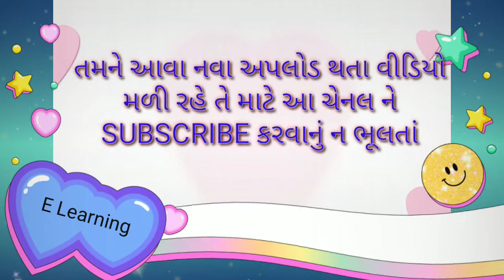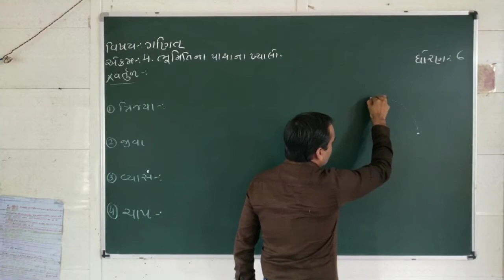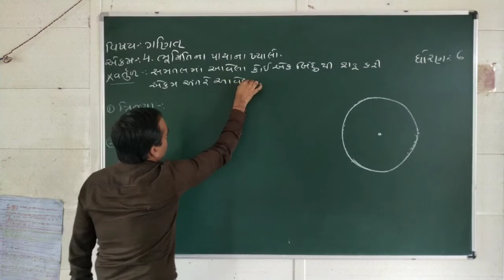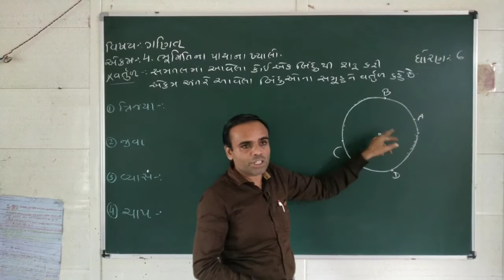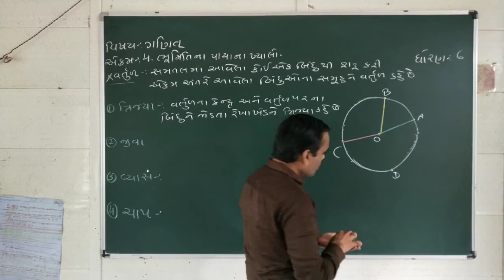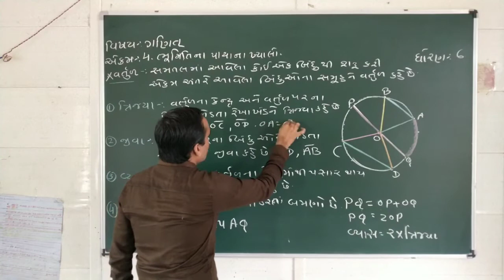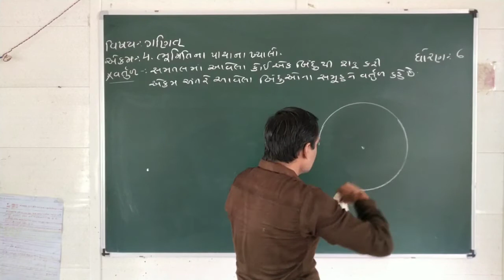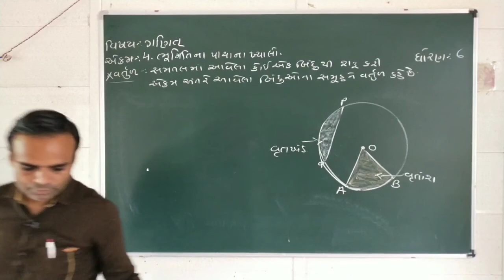NCERT Std 6 Sem 1 Maths Ekam 4||ધોરણ 6 ગણિત પ્રકરણ 4 ભૂમિતિના પાયાના ખ્યાલો||Lecture 6 Naresh sir